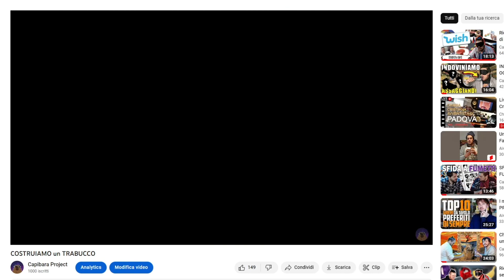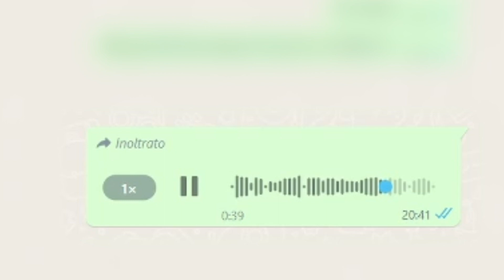GIRIAMO IL NOSTRO PRIMO SHORT MOVIE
3 anni di tempo, 13 persone coinvolte, un sacco di tempo speso per le riprese e il montaggio. Questo è il metodo (meno) giusto per creare un corto su un GDR fantasy, e noi ovviamente lo abbiamo seguito come eroi.
In questo backstage vedrete tutta l'organizzazione e il disagio che abbiamo sperimentato durante le riprese, disagio che però è diventato soddisfazione a video finito.

Ti piacciono i giochi da tavolo?